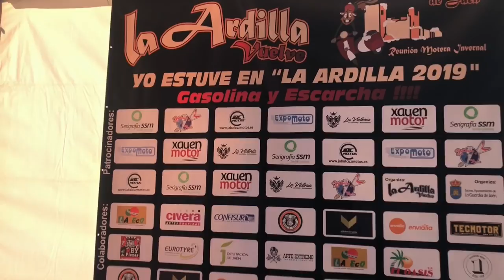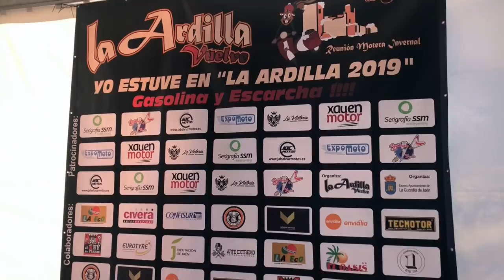PINGÜINOS¿?¿?¿?¿? NO! LA ARDILLA VUELVE (2019)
Concentración motera invernal en la guardia de jaen, la visitamos y grabamos un poquito!